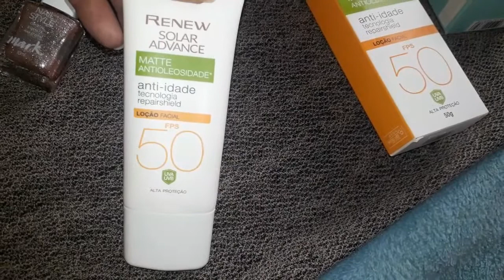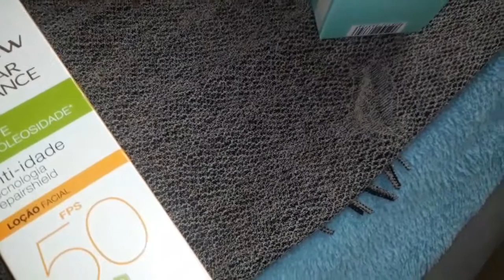Limpeza na sala,organização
Oi gente tudo bem ?no vídeo de hoje estou mostrando a limpeza da sala .lavei o chão tirei o pó ficou tudo bem limpinho .E um pouco de organização também .Espero que gostem